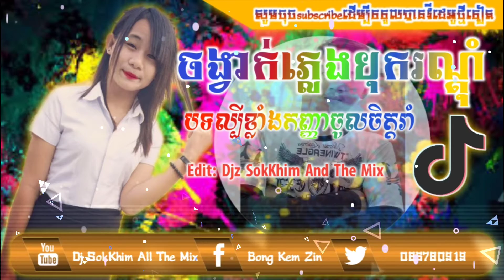🔴🎭បទល្បី_ភ្លេងបុករណ្ដំ rEmix 2021 by Song Tik Tok ReMix Bek Sloy DJ SokKhim All The Mix 2021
👉សូមស្វាគមន៍មកកាន់ Channel Dj SokKhim All The Mix►ចំណាំ:សូមជួយចុចSubscribeរួចហេីយដាក់សញ្ញាកណ្ដឹងដេីម្បីទទួលបានវិដេអូថ្មីៗរាល់ថ្ងៃok..!! _____________________________________________ ►(យើងខ្ញុំសូម អភ័យទោសចំពោះវីដេអូណាដែលទាក់ទងទៅនឹងកម្មសិទ្ធិបញ្ញា បើរសិនជាម្ចាស់កម្មសិទ្ធិមិនពេញចិត្តនឹងការ Upload របស់ ឆាននែលយើងខ្ញុំ ម្ចាស់កម្មសិទ្ធិអាចស្នើរអោយយើងលុបវីដេអូនោះបាន ដោយគ្រាន់តែ Comment នៅផ្នែកខាងក្រោមនៃs Videos )​ សូមអគុណ !!!